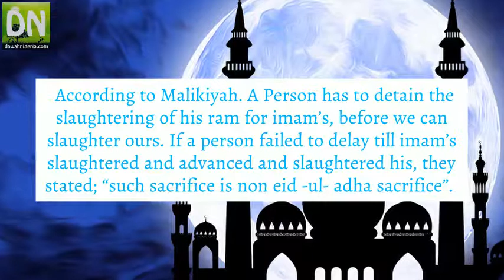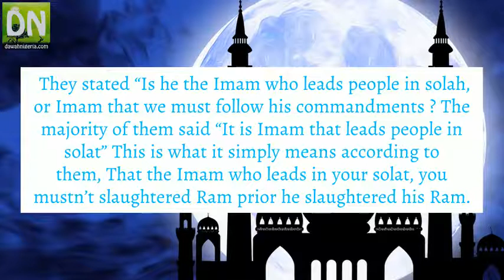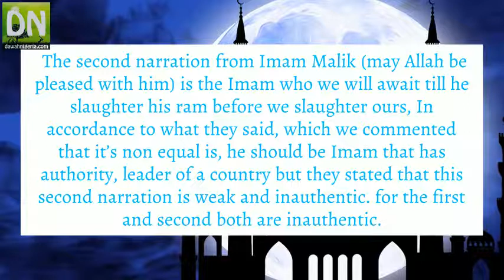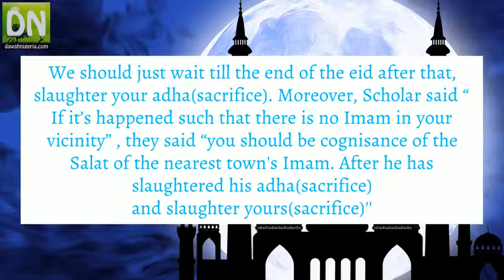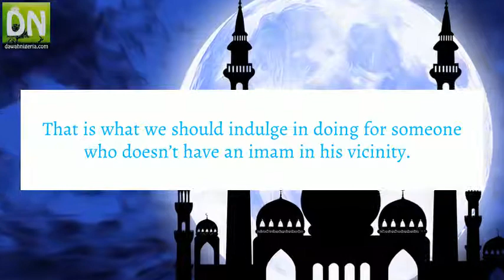Can we sacrifice our ram before the Imam on Eid day Dr Sharafudeen Raji [Subtitled in English]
Can we sacrifice our ram before the Imam on Eid day Dr Sharafudeen Raji [Subtitled in English, Audio in Yoruba]